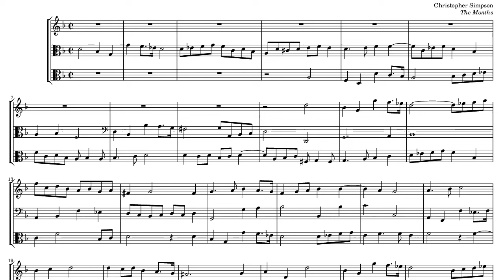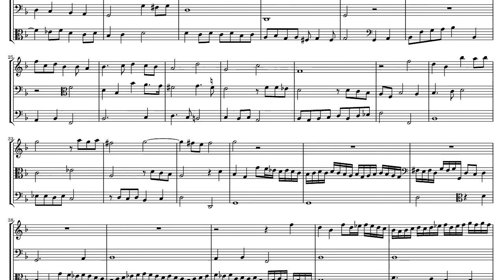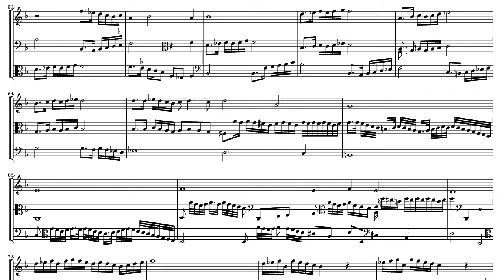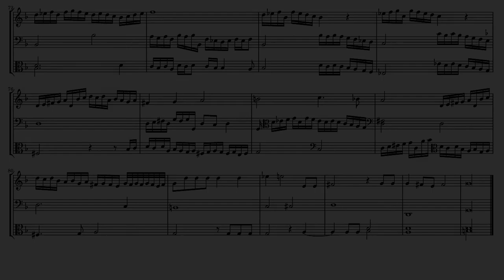Christopher Simpson: TheMonths: September